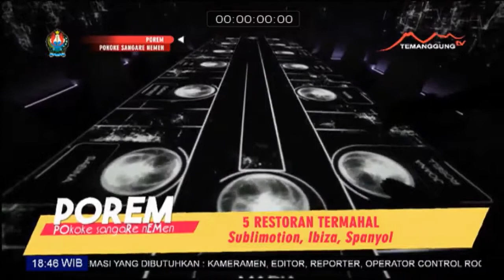5 RESTORAN TERMAHAL